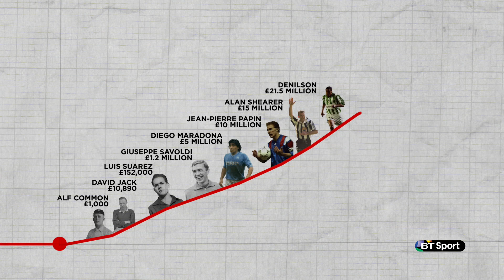Top 10 Record Breaking Transfers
From Alf Common to Cristiano Ronaldo, via Luis Suarez (not that one) and Alan Shearer, Jake Humphrey counts down the the most expensive footballers of all time.